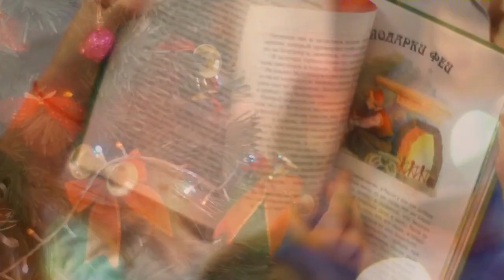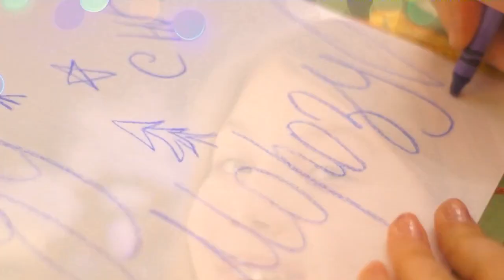Телепрограмма "Звездочка". Выпуск 1. Зима 2016-2017. Режиссер Александр Степанов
Новогодняя программа с участием лауреатов телеконкурса "Детский хит-парад"